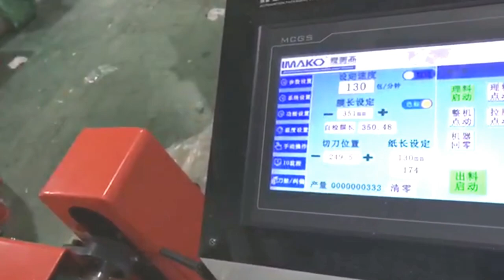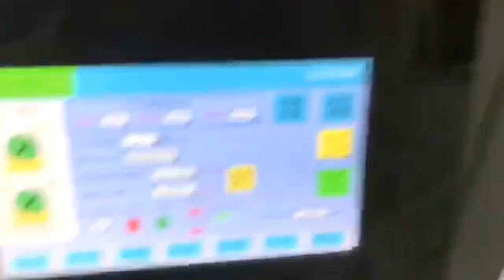Fully automatic sanitary paper towel bagging packaging line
Automatic Packing Machine Application
1. Automatic bag packaging machine can realize the automatic bagging and packaging of cotton soft towels/nursing pads/sanitary napkins/small piece diapers with quantitative small bags
2. The working principle of machine is stacking from the front section, automatic stacking, and automatic feeding of pre-made bags, automatic bagging, automatic tail sealing and self-discharging, etc., forming a complete set of production processes of automatic feeding, packaging, and discharging.
Specifications For Automatic Packing Machine
Packing speed
about 30-60 bags/min
Supply voltage
380V, 50HZ
Air supply 0.65MPA
Total power 12.5KW
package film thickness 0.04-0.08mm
Product packaging specification L(100-200)mm*W(70-110)mm*H(30-100)mm
Film feeding mode
sensor detection mode
Recycling system
The fan recycling box uniformly recycles tailing
Machine weight
about 3000kg
Machine size
about 5400mm×1200mm×2100mm

84798210   Mixing machine
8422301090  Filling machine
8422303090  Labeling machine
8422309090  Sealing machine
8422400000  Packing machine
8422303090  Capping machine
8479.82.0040 food Mixing, kneading or stirring machine